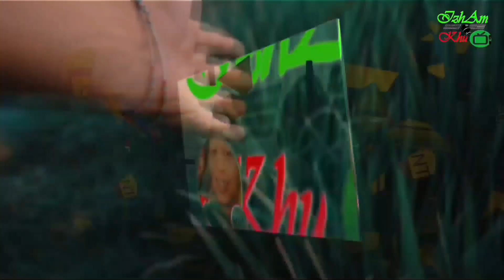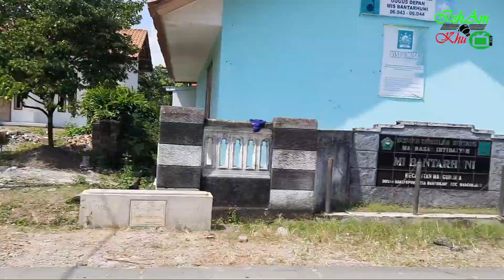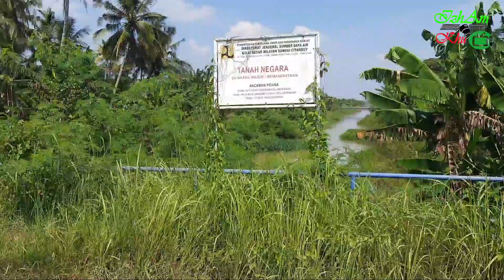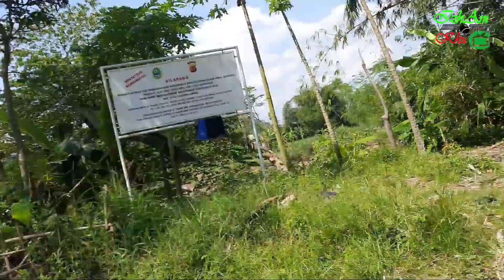CIRAPUAN KE BANTARSARI | SAMPAI RAKIT PENYEBRANGAN JAWA TENGAH | CUTANDUY | MANGUNJAYA-PANGANDARAN